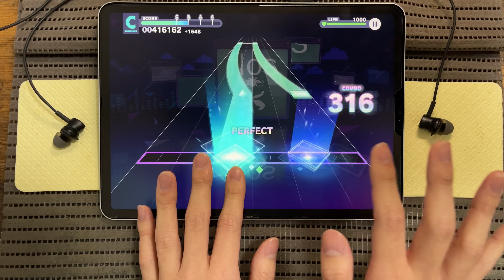【プロセカ】flos [MASTER 27]【ALL PERFECT】【プロジェクトセカイ カラフルステージ feat. 初音ミク】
最高

プロジェクトセカイ カラフルステージ！ feat. 初音ミク  音ゲー プレイ動画

スピード9.8(おそめ)
判定-1.9